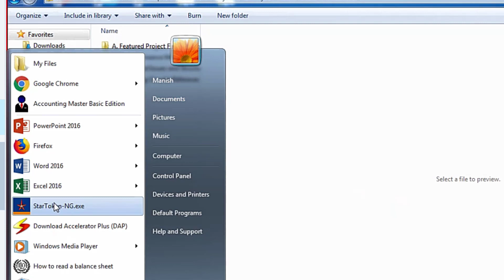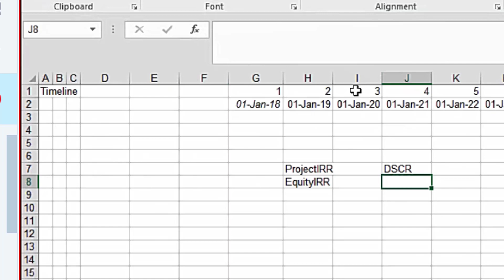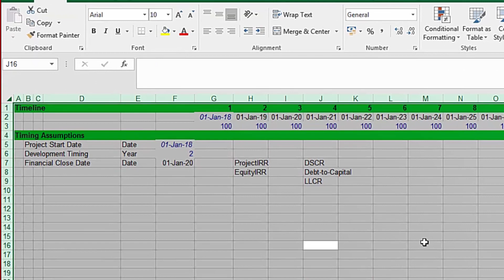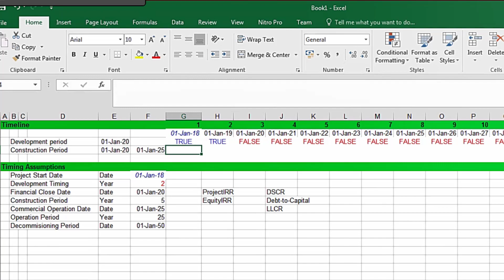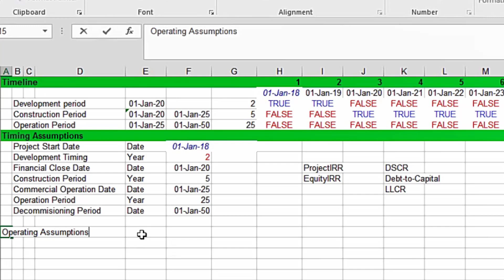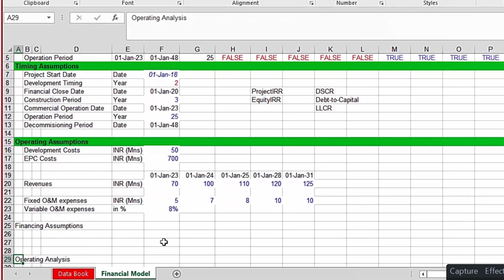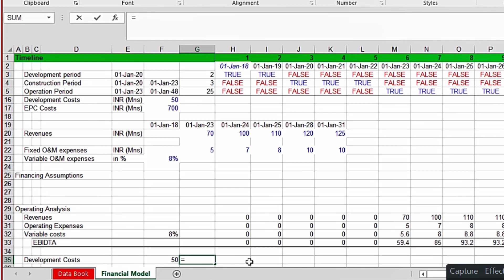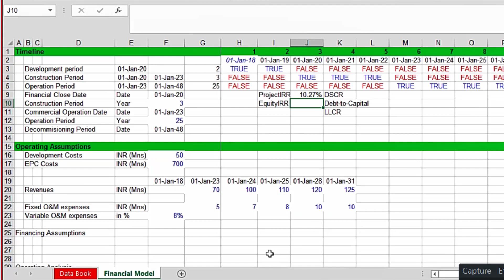Example of Skype Call